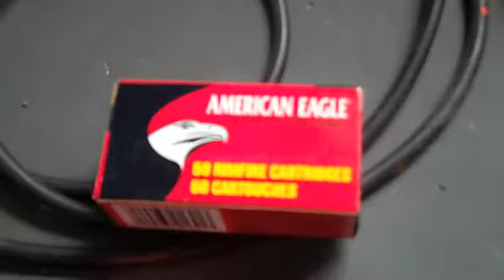Coronado Left for Dead - Episode 1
Myspace.com/coronadoleftfordead